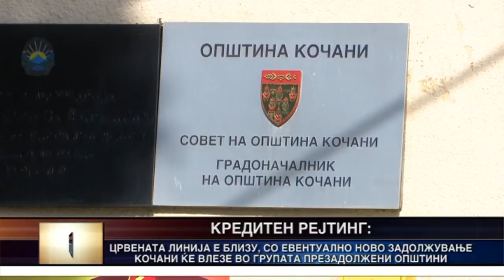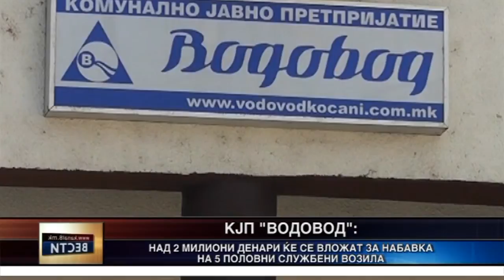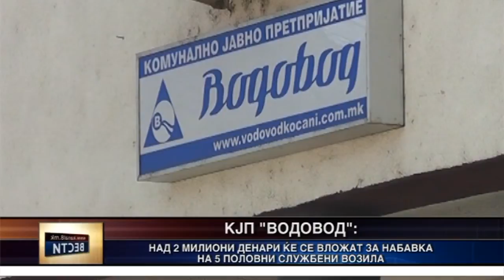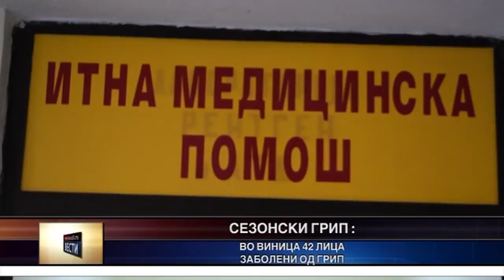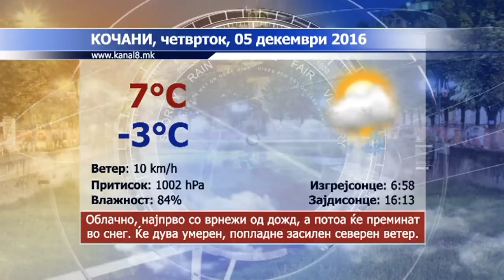Kanal 8 - Vesti 04.01.2017